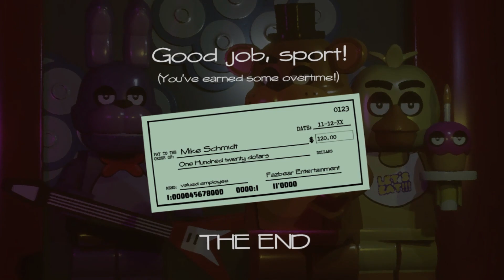LEGO FNAF IS AMAZING! | SPRG's 2023 Halloween Special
This game really didn't have to go this HARD! GG's to the developers, this game is 10/10!

We are super excited and ready to present to you this years Halloween Special! This one is definitely going to be a good one so keep your eyes peeled for new spooky content ALL MONTH LONG! Also since the FNAF movie is right around the corner, we have a few tricks up our sleeves for this year ;)